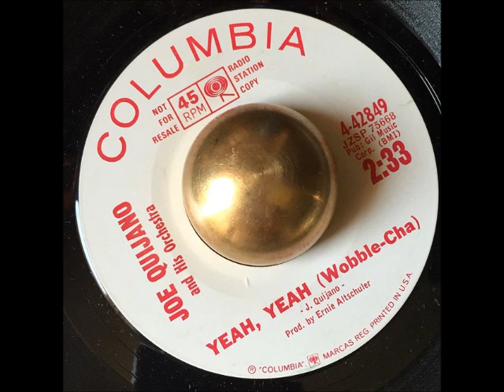Joe Quijano - Yeah, Yeah (Wobble-Cha) (Columbia)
Cool Latin, Wobble - cha!